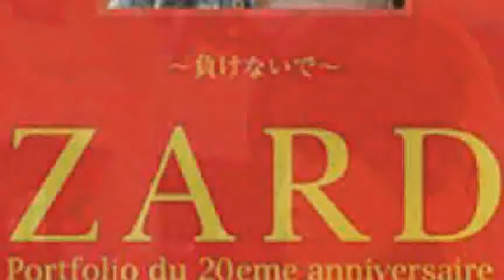[everysing] 負けないで〈'07 Live Ver.〉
Singer : こてつちゃん
Title : 負けないで〈'07 Live Ver.〉

この曲も二度目になりますが、前回は、ワンフレーズだけだったので、今回は、visitor 換えて歌ってみましたが、下手ですね！(*´∀`)♪
この曲元気がでるかなあって思ったんですが、下手ですけど、聴いてくれたら少しは、嬉ですね！( ￣▽￣)❤
ZARD の♪負けないで♪聴いてくだされ！❤

everysing APPLICATION

▶ Features ◀